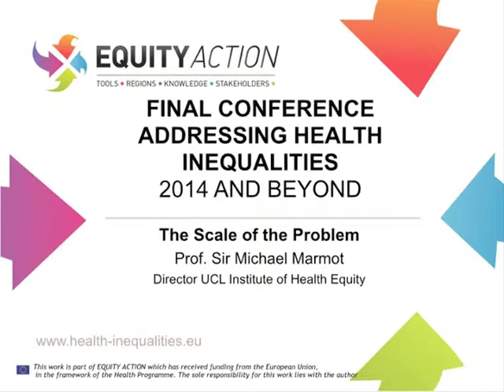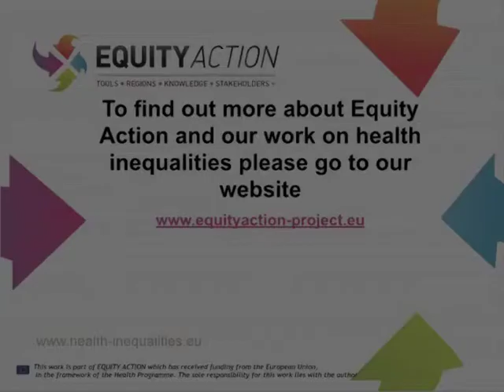Equity Action - Addressing Health Inequalities - Prof Michael Marmot